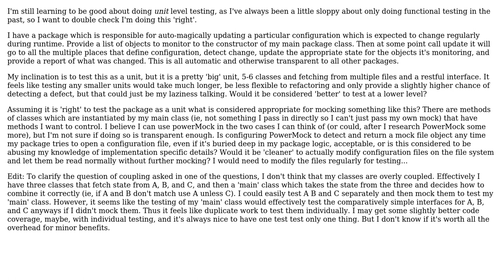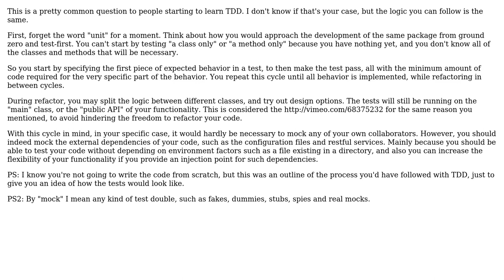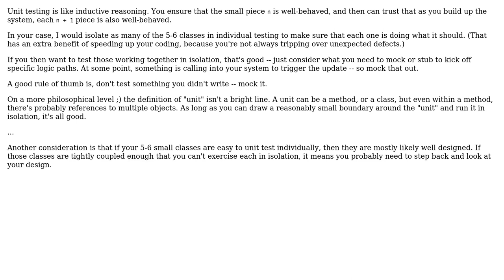Software Engineering: How and should I 'unit test' an entire package? (3 Solutions!!)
Software Engineering: How and should I 'unit test' an entire package?

With thanks & praise to God, and with thanks to the many people who have made this project possible! | Content (except music & images) licensed under CC BY-SA | Music | Images & others | With thanks to user soru user sea-rob user MichelHenrich user dsollen and the Stack Exchange Network Trademarks are property of their respective owners. You are responsible for your own actions.